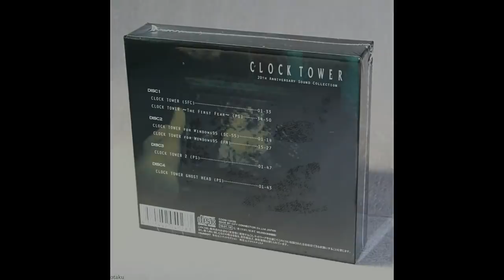20 Curiosidades de Clock Tower: The First Fear